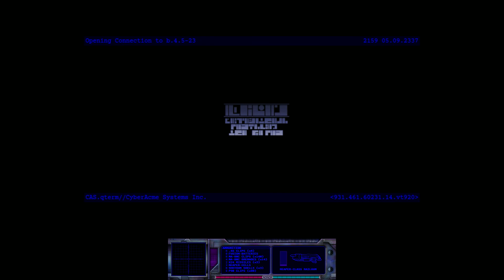Portal of Sigma Ep. 9 (Bonus) - "Suenagaku"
"Portal of Sigma" Secret Level 1

"Ghar'hima ship" - 0:00
"Suenagaku" - 0:43

"Portal of Sigma" is an 11-level scenario for Marathon Infinity created by Simon Dupuis, featuring new textures, weapons, and enemy designs. The scenario was left incomplete, with only the first of three planned chapters finished.